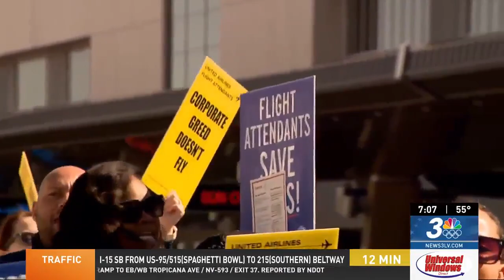AFA on News 3 NBC: Flight Attendants Demand Better Wages